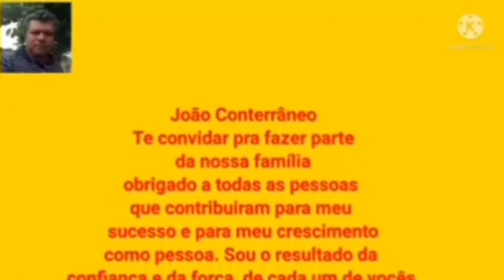Conheça as flores Coloridas mais lindas do mundo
Oi meus amigos sejam todos muito bem vindos aqui no Canal ❤️

Recadinho importante 👇

1 Escreva-se
 Comenta e compartilhar

Espero muito que você  tenha gostado do vídeo de Hoje 🥰😘